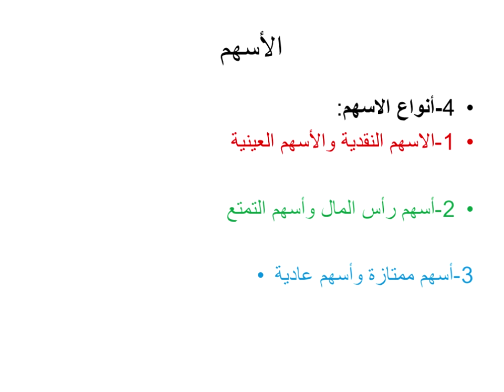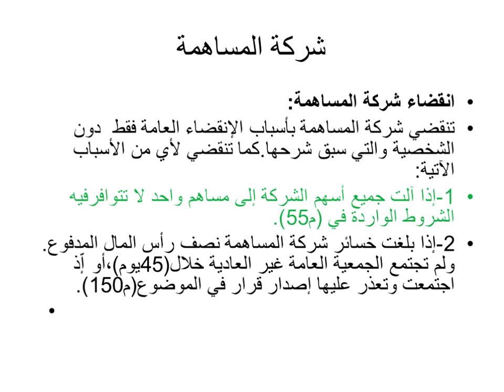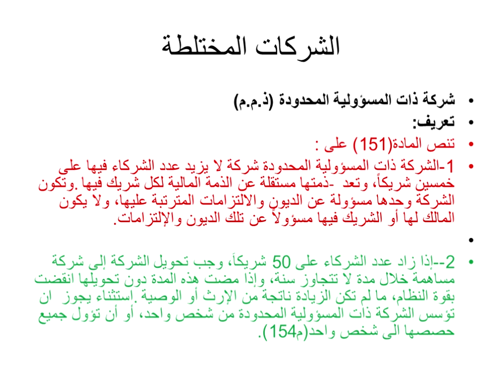اللقاء التاسع / القانون التجاري / د. مصطفى عريبي / الفصل الدراسي الأول 1440